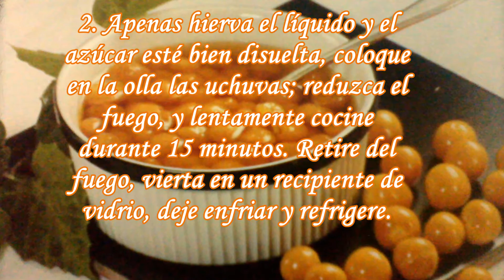Dulce de uchuvas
Saaabrooossooo dulce de uchuvas, además de ser delciosas, es una fruta exótica, es excelente fuente de provitamina A (3.000 I.U. de caroteno por 100 g). También es rica en vitamina C, posee algunas del complejo vitamínico B y además contiene proteína (0,3%) y fósforo (55%), valores excepcionalmente altos para una fruta.